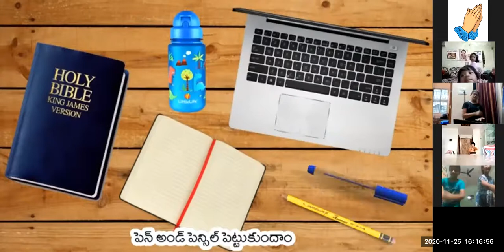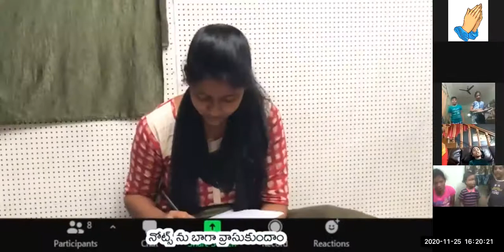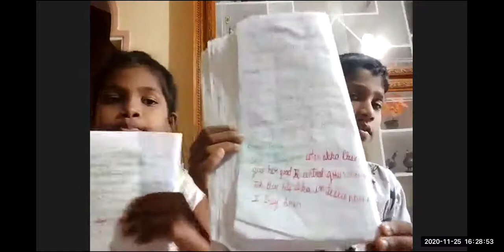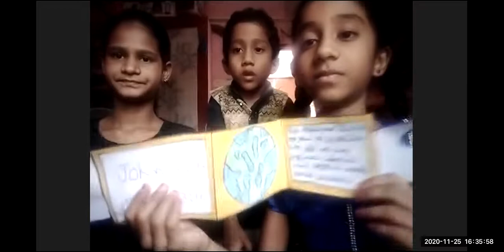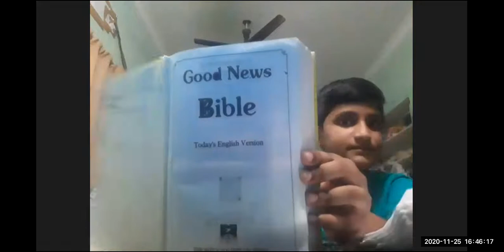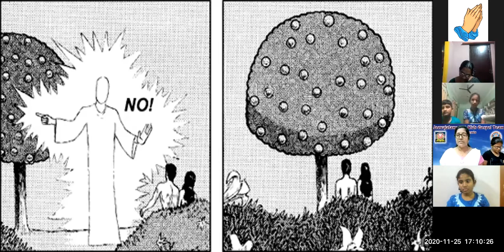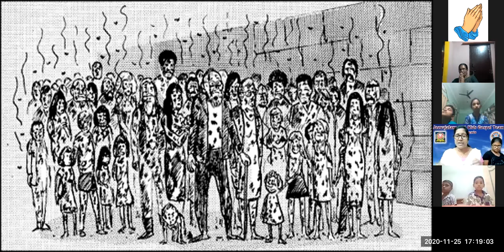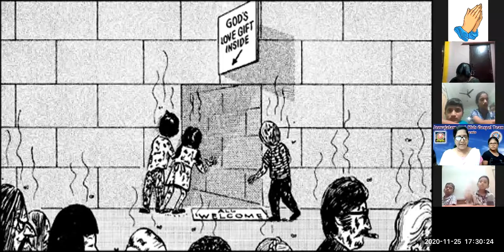LW & KGT CHILDREN CLUB~ 25TH, NOV 2020~ DAY# 234~ SIN IS A BAD SMELL ~ LESSON BY NIRMALA